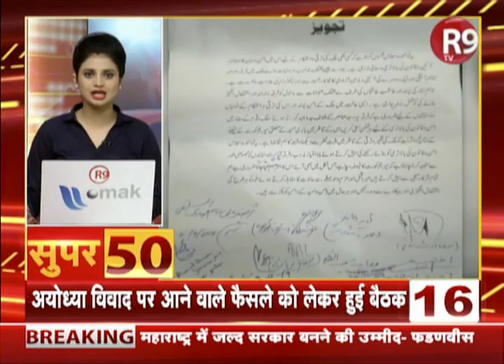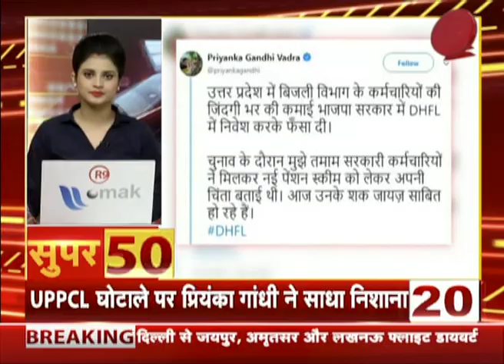SUPER 50 : देश दुनिया की ताजा खबरें देखिए फटाफट अंदाज में...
देश दुनिया की ताजा खबरें देखने के लिए R9 TV पर देखिए फटाफट अंदाज में...